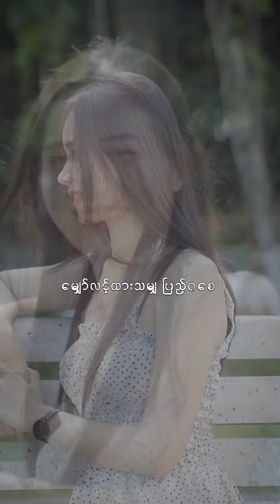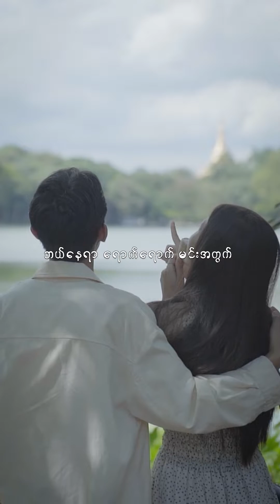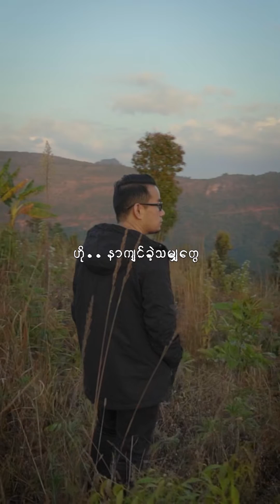သူစိမ်းတွေလို - အောင်ဆိုင်း [Official Lyric MV]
လူတိုင်းမှာအရမ်းရင်းနှီးပြီးမှစိမ်းသွားတဲ့ အရင်းနှီးဆုံးသူစိမ်းတွေရှိခဲ့ဖူးကြမှာပါ၊ တချို့ကြတော့ အမုန်းတွေနဲ့ တချို့ကြတော့ ချစ်လျက်နဲ့၊ သေချာတာကတော့ အရင်းနှီးဆုံးတွေစိမ်းသွားရင် သူစိမ်းတွေပိုစိမ်းသွားတတ်ကြပါတယ်

composer : Aung Seng
music Produced By Thawng Ling
mixing & mastered by Kyaw Kyaw (Studio UK)
studio @ Studio UK
starring : Arkar Shin Thant , Naw Elizabeth
director of photography : Aung Chan Minn
directed by Kaung Htet Zaw
Post Production : We Us Our Production